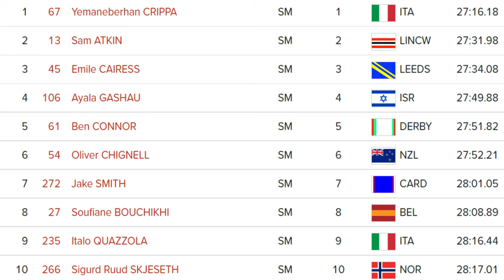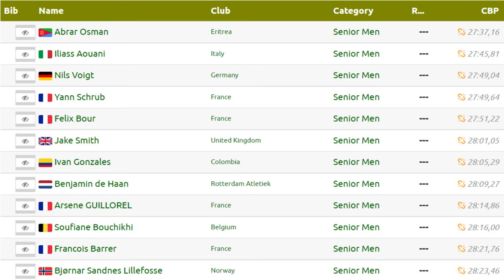My Thoughts on The Night of 10K PB's!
A short interview about how my race went at the Highgate Harriers Night of 10K PB's and what I thought of the event.